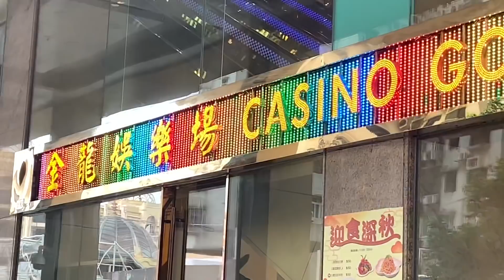博企唔急? 衛星場急! 拆解澳門衛星賭場問題